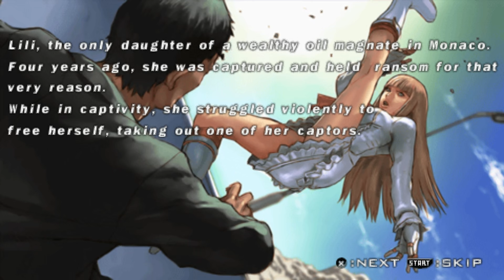PSP - Tekken 5: Dark Resurrection - Lili Playthrough [4K:60FPS]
Emilie "Lili" de Rochefort, known simply as Lili, is a fictional character from the Tekken fighting game franchise by Bandai Namco Entertainment. Wikipedia